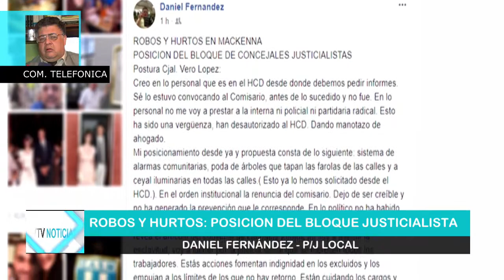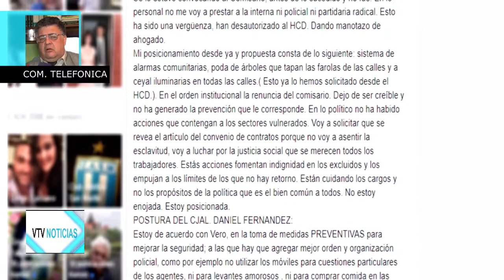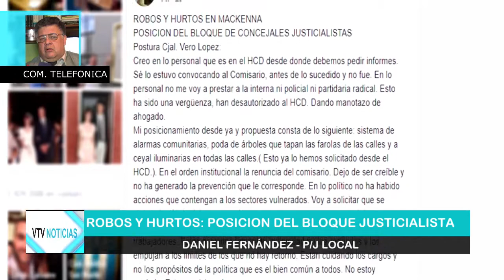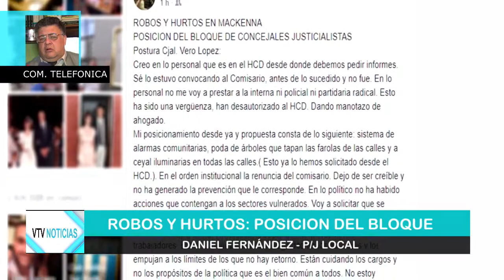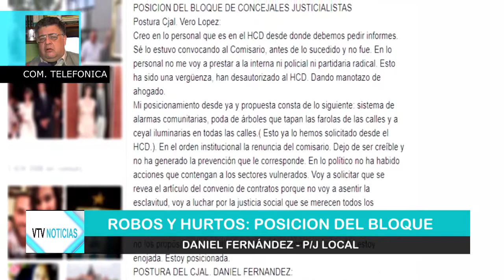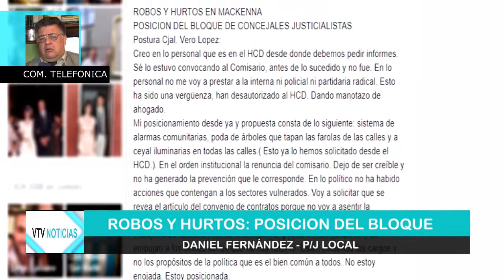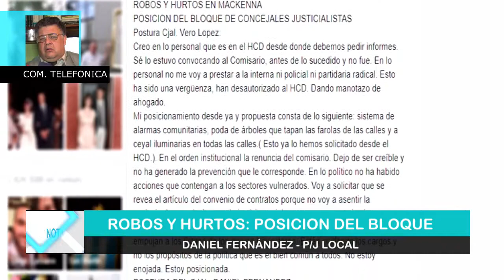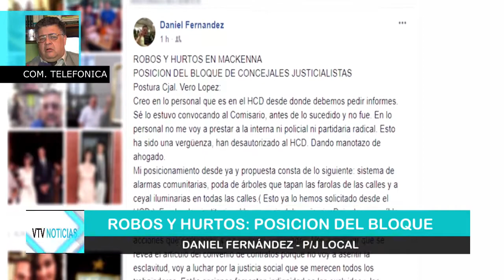DANIEL FERNÁNDEZ PJ LOCAL ROBOS Y HURTOS POSICION DEL BLOQUE JUSTICIALISTA